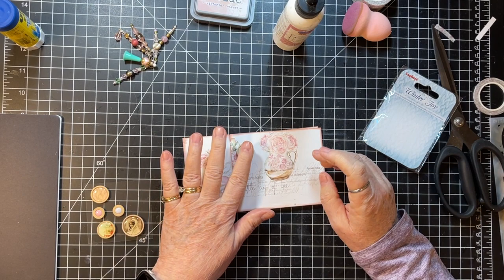Project - CraftyCity's 10th Anniversary Celebration YT Hop - Faux Front Envelope/Matching Notepad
Crafty City 10th Anniversary Celebration YouTube Hop

My project for the Crafty City 10th Anniversary Celebration is a Faux Front Envelope with Matching Notepad.

I’m so excited that Archana asked me to be a part of her CraftyCity 10th Anniversary celebration and to kick things off, all of us involved in the hop received gorgeous scrapbook kits to create with (my project will air April 5). That code is GAYLE10.

CraftyCity is also giving away prizes!!!
To participate in winning a prize you must be 18 years of age or older and you must comment and subscribe to all 9 channels, go back to my channel and comment “ Enter Me” to get a chance to win one free kit and there will be 2 winners for random kit and one international winner of $25
CraftyCity Gift voucher (excluding shipping)

Winners can be chosen from any of the channels.
Thank you for supporting Archana’s store and good luck.